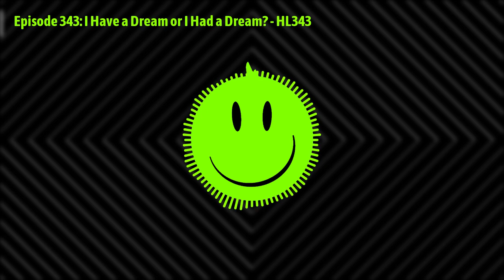Happy Martin Luther King Day! l Here's Something to Help You Celebrate This Day and Hero!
I'm a thought leader and Happypreneur here to help you Navigate, Activate and Advocate your Happy.